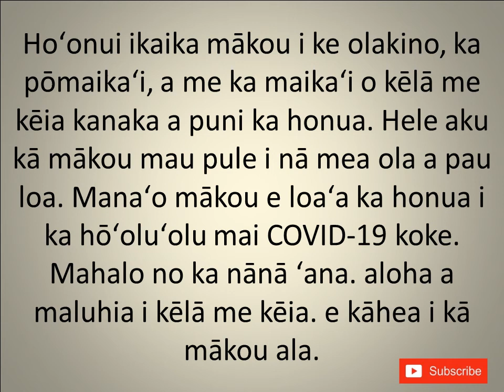Prayer for all the people across the world